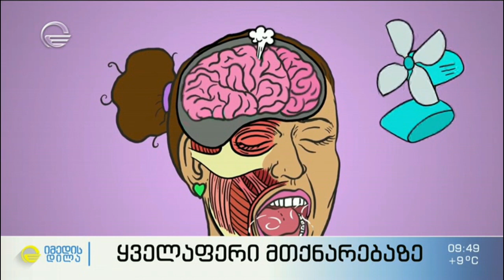ყველაფერი მთქნარებაზე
რატომ  ვამთქნარებთ ადამიანები -  რაში ეხმარება  ტვინს  და რომელ დაავადებებზე შეიძლება მიუთითებდეს ძალიან ხშირი მთქნარება